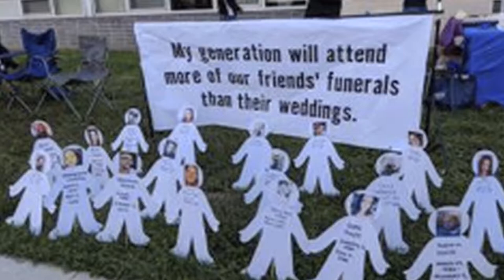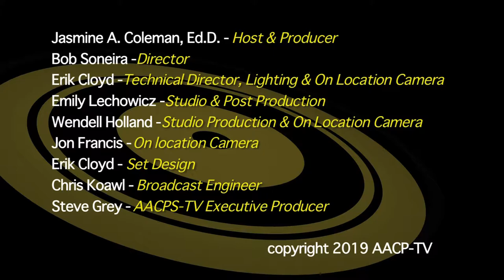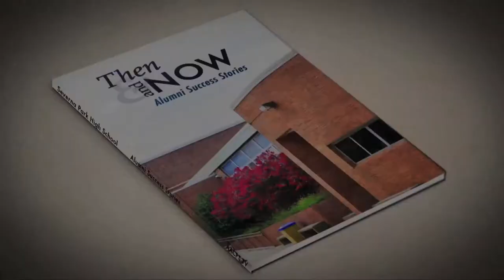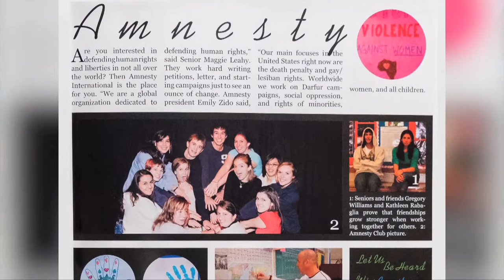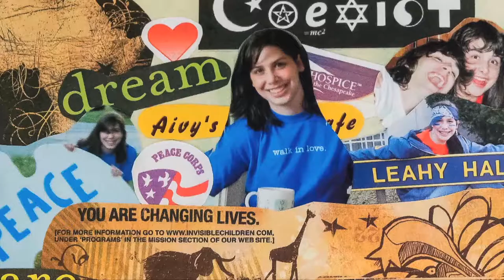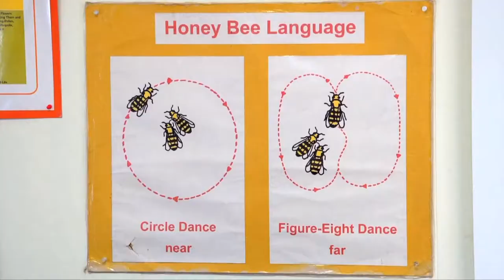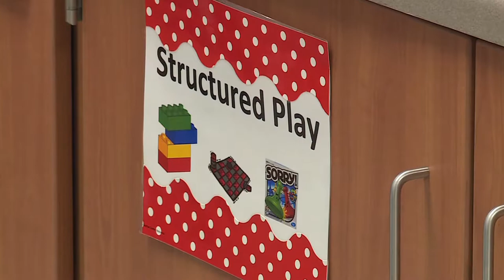ASI On Course February 2019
Guest Host, Jasmine Coleman, Ed.D. talks with Rich Burger, Signature Support Team AACPS and educators & community partners at Northeast and Glen Burnie high schools about signature programs.